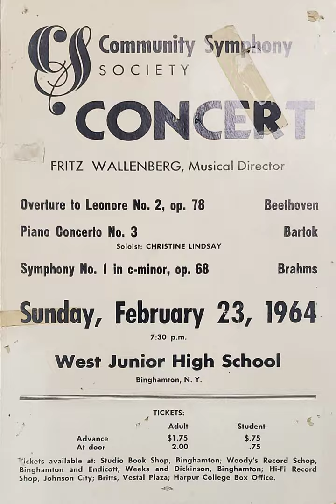Brahms - Symphony No. 1 in C minor, Op. 68 - III. Un poco allegretto e grazioso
Brahms - Symphony No. 1 in C minor, Op. 68 - III. Un poco allegretto e grazioso (A♭ major)
Second Symphony Concert
Binghamton West Junior High School
Concert Soloist:
     Christine Lindsay, Piano

In Memory of Mr. & Mrs. Walter Luckert